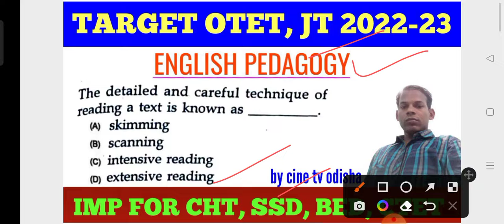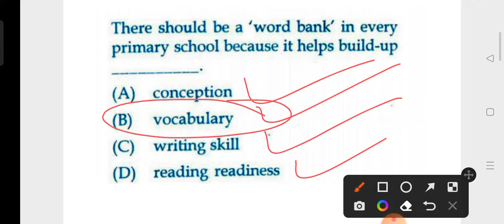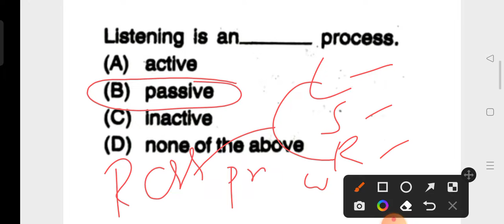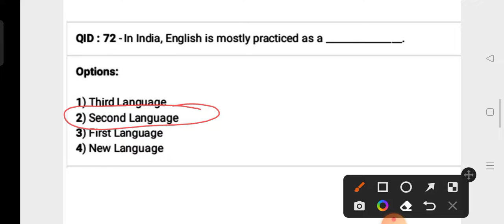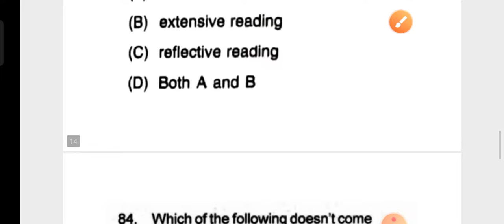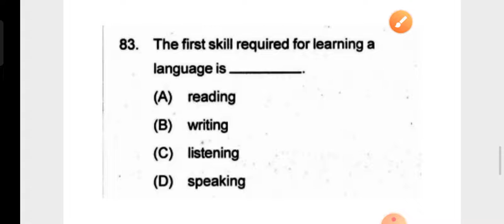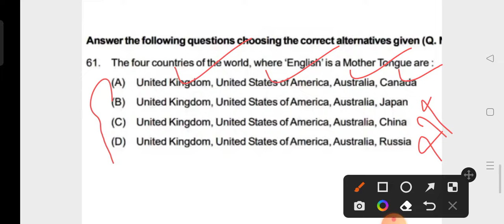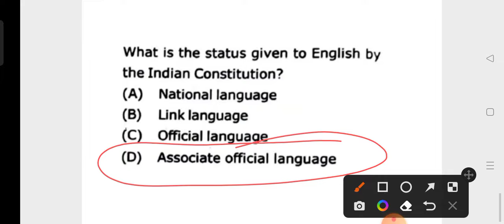Target OTET, CHT, JT, OSSTET 2022-23 !! English Pedagogy MCQs !! by cine tv odisha !!